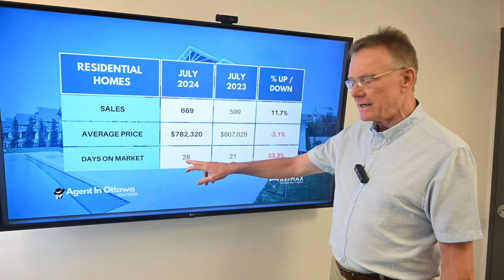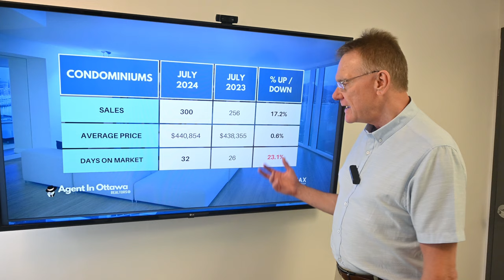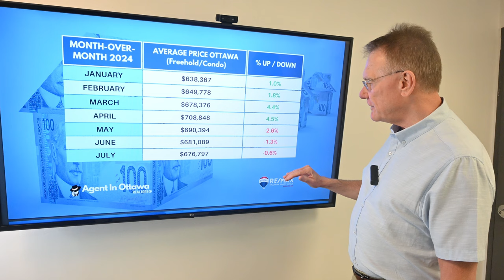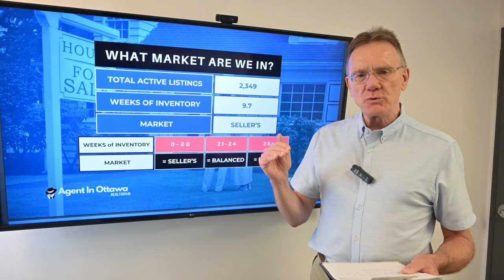Ottawa Real Estate Market Update, July 2024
Housing Market Update for Ottawa, August 1, 2024. The average price for a home in Ottawa (including residential homes and condos) is now $676,797, an decrease of 2.8% over July, 2023.

This month Pat explains the current Seller's Market we are in and the new 30 year amortization mortgages on offer, as of Today.

CHAPTERS:
00:00 Introduction
00:20 Total number of Freehold Sales
00:31 Freehold Home Average Price
00:46 How long for a Freehold to sell?
00:56 Total number of Condo Sales
01:07 Ottawa condo average price
01:20 Buyers or Sellers Market?
01:42 2024 Month over Month Average Price
02:24 Very Odd Market in Ottawa
02:45 Federal Govt. Buyer Incentive
02:56 Mortgage Amortization up to 30 years
03:38 30 Year Amortization example versus 25 year

The average price for a freehold house in Ottawa for July was $782,320, down 3.1%. This includes detached singles, Townhouses and Semi-Detached homes.

The average price for a condominium in Ottawa for July was $440,854 up 0.6%. This includes apartments, row units and stacked-style condos.

Ottawa had 969 Residential Properties sell in July 2024, up 13.3%. (includes freehold and condos).  669 sales were freehold, up 11.7%, and 300 were condo sales, up 17.2% over last year.

There were 2,349 Residential Properties listed for sale at the end of last month within our territory.

With an inventory of 2,349 homes and 969 sold, there are 2.4 months or 9.7 weeks of supply which translates to a Seller's Market.